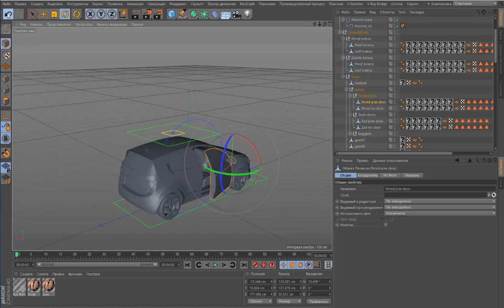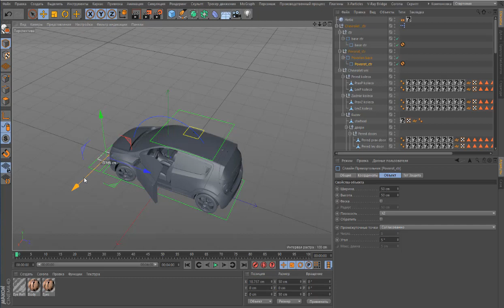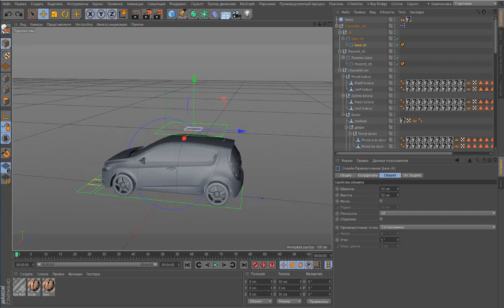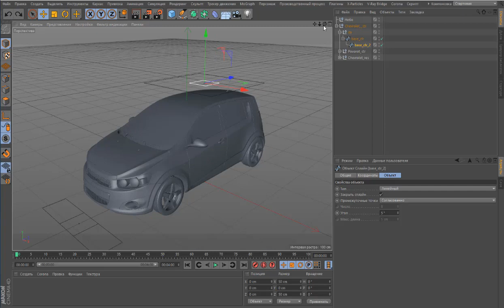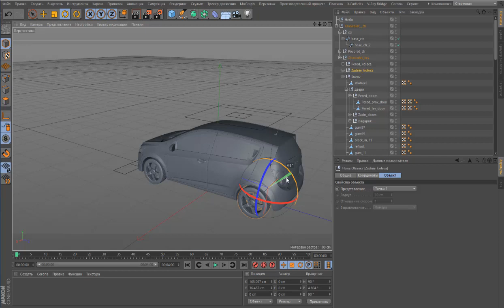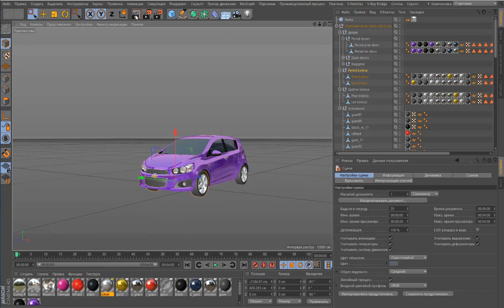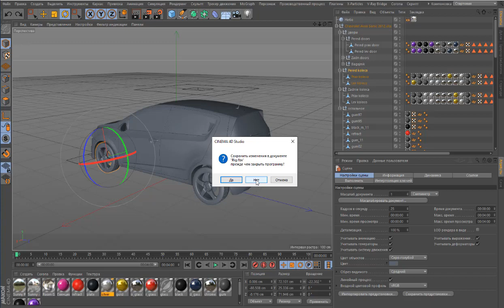Риг автомобиля управление анимацией в синема 4д